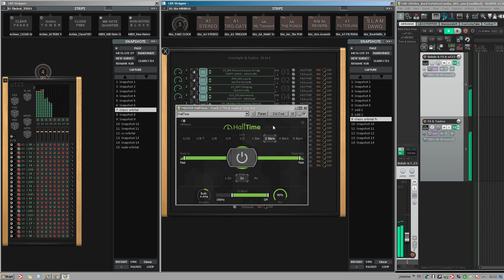LBX STRIPPER Summer Fun 3